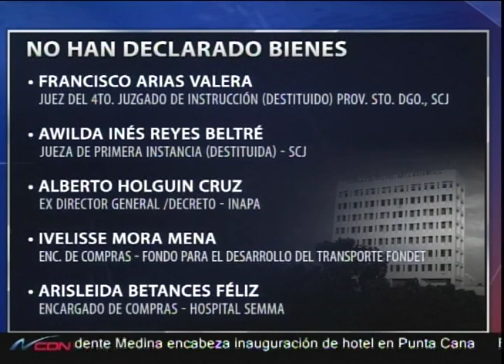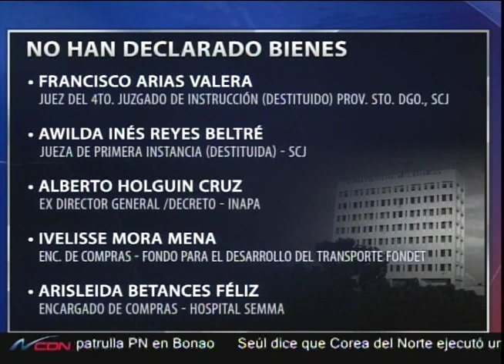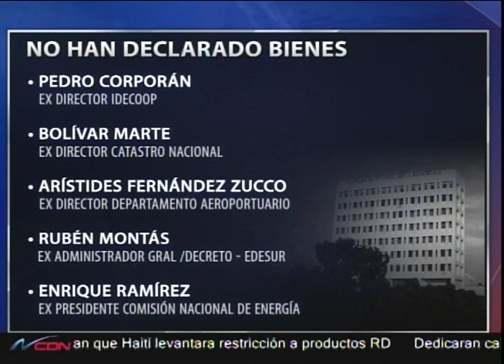Listado de funcionarios que no han declarado sus bienes